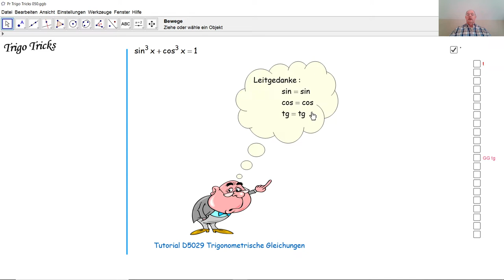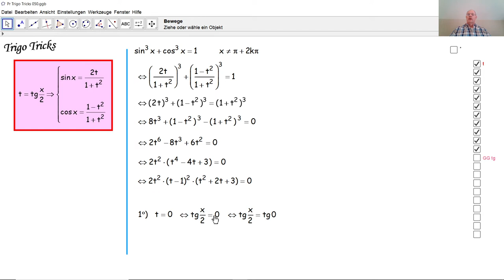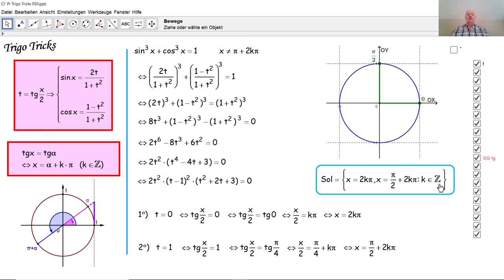Trigo Tricks 050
Wir lösen eine trigonometrische Gleichung indem wir sie durch das t-Verfahren auf eine trigonometrische Grundgleichung zurückführen.